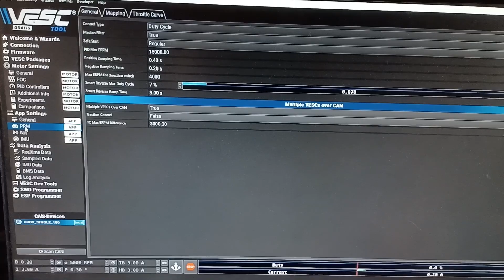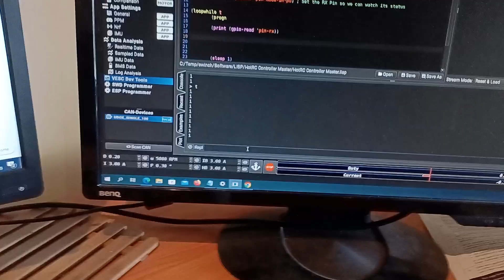VESC LISP PPM Detach issue